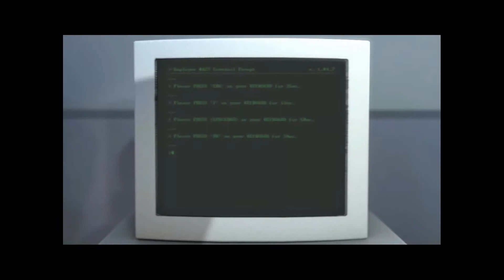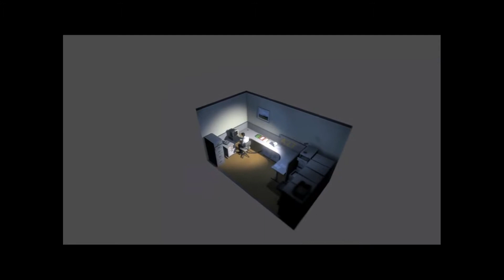Let's Play The Stanley Parable Part 1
Alex rebels against the narrator in The Stanley Parable!